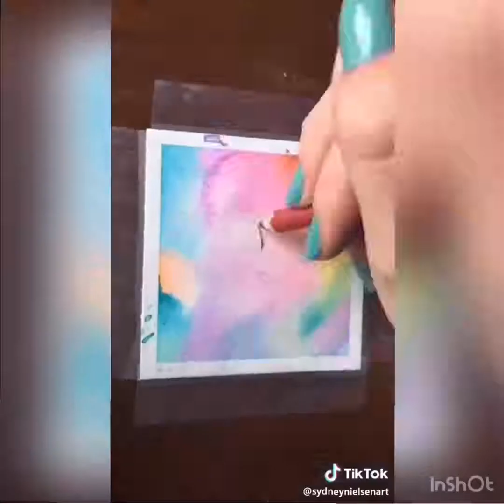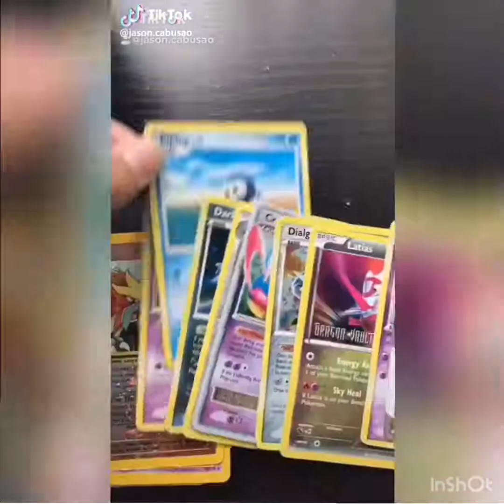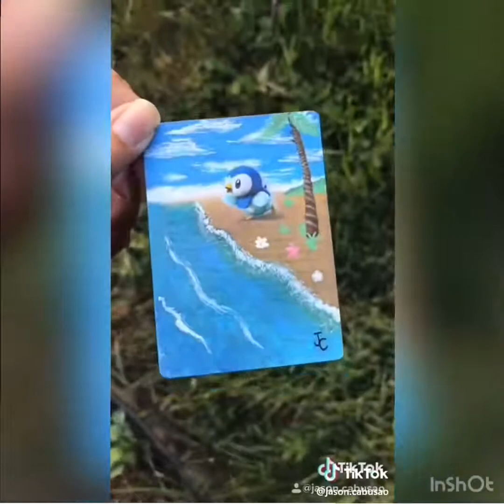Make presents for your friends #1 - Inspirational TikTok Art Compilation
Thank you guys so much for watching through the whole video!